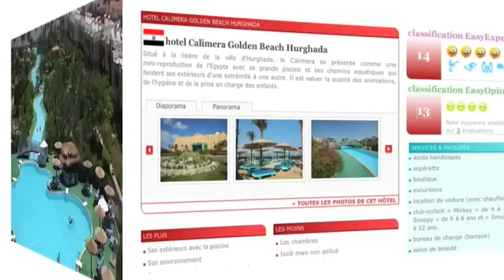Hôtel Calimera Golden Beach à Hurghada, Egypte, par Easyvoyage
Lhôtel Calimera Golden Beach, hôtel de prestige 4 étoiles, idéalement situé sur la route d'Ahia, à Hurghada en Egypte. Cet hôtel se trouve à seulement 15 km de laéroport. Et pour les déplacements en ville, aucun souci car lhôtel jouit dun emplacement de choix à proximité de la gare, à 10 km de la station de bus et du centre-ville. Les passionnés de farniente pourront profiter pleinement de la plage qui est à quelques pas de lhôtel.

Côté confort, lhôtel vous propose 106 chambres confortables et bien spacieuses. Il vous offre également les services dun centre de soin avec massage, dune discothèque, ainsi que dun centre de plongée. Les enfants sy plairont sans aucun doute, car ils y auront droit à plusieurs types dactivités et danimations.